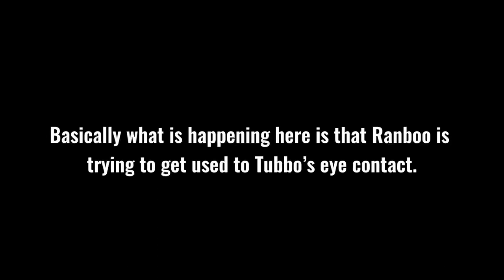Eye-Contact | Beeduo 🐝 | Skit [DSMP] | Gacha Club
Description on the video:
None.

❥ Feel free to follow them!

Apps used:
❥ Gacha Club, Capcut, Ibispaint X. (Video)